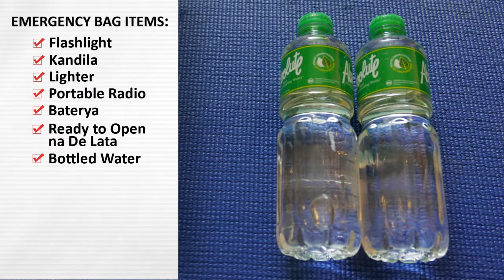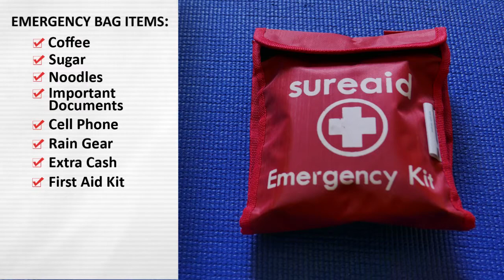Taguig, Handa sa Pagyanig 2 | Before an Earthquake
Mainam na maghanda bago pa man yumanig ang lindol.